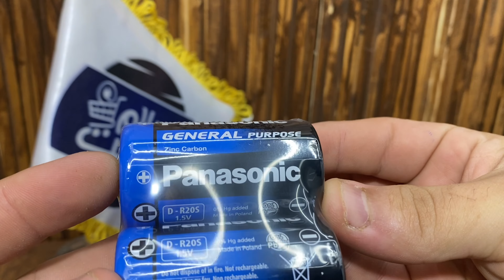شرح و شكل البطاريه الطورش | السخان - R20 Battery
‎معارضنا فى المنصوره 📍
‎و موجود توصيل و شحن لاى مكان بتكلفه رمزيه 🚚

‎احنا اصل الالكترونيات

‎( اى إعلان بينزل بالسعر بتاعه )
‎‏‌‎👇🏻 ( قناه التليجرام )